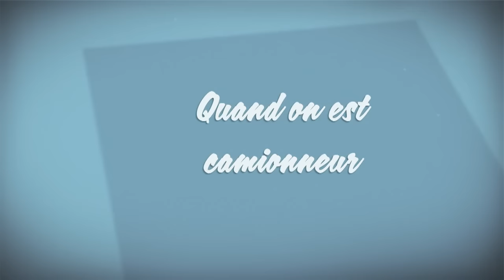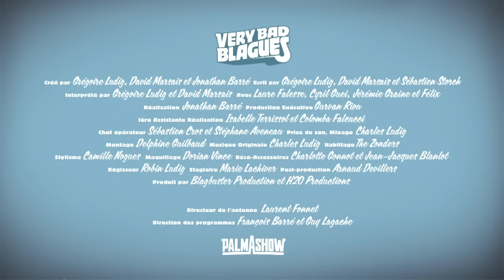Quand on est camionneur - Palmashow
Quand le duo du Palmashow se prend pour des camionneurs.